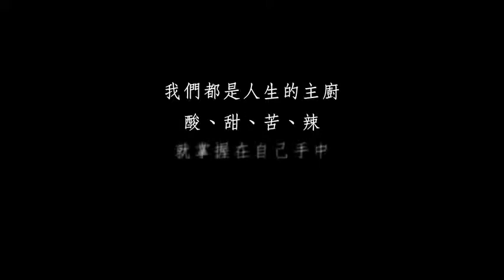【人生大廚】：PART1崩塌